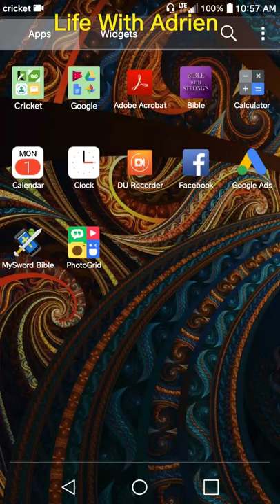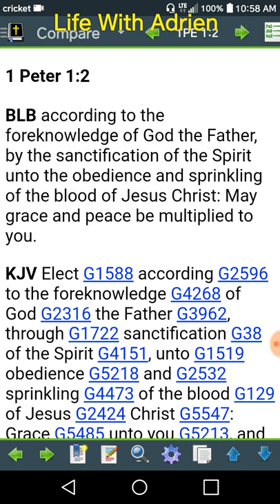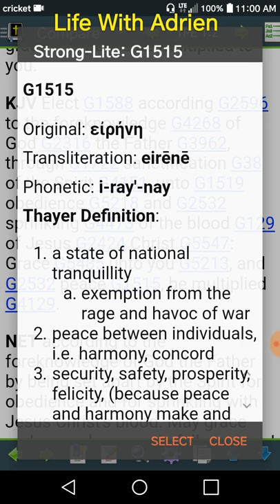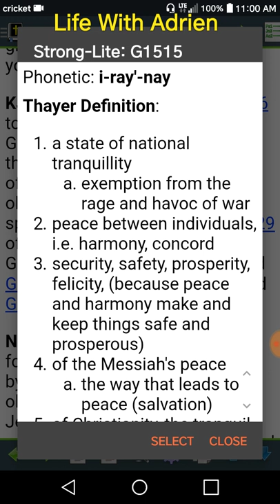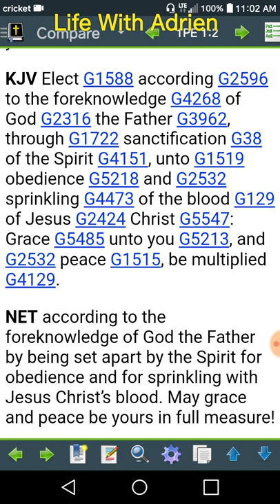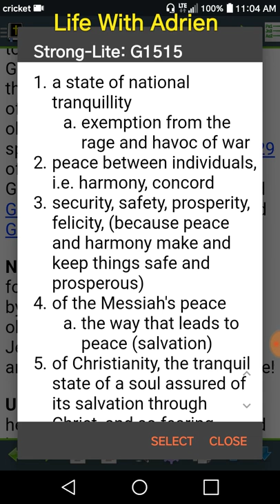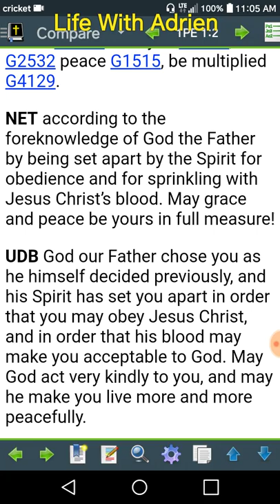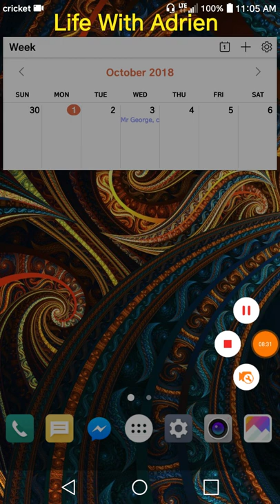Like a Good Neighbor is there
This is my take on the words of the great apostle Peter. Do you want turmoil or tranquility? I want what (s)he's having! Let's take a minute and seriously think this through. Gimme shelter!  Ref: 1 Peter 1:1-2. Are you a negative nancy? Why? Agree for the fullness of peace for our great nation! It's up to us! Be a good team player. Hosanna Shalom. Understand the intention of Peter's prayer for those of us away from our home in heaven. Amen. What if... Antichrist can't sell the message of peace till we put it into practice first?